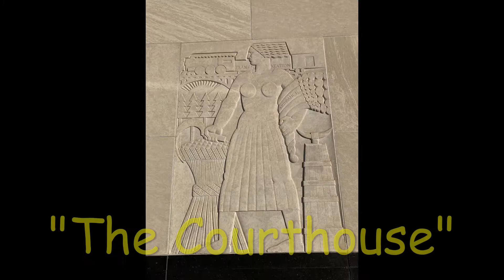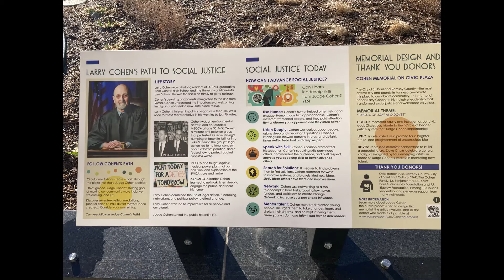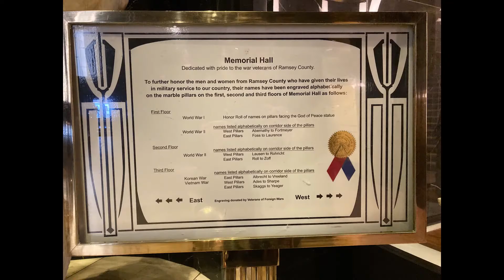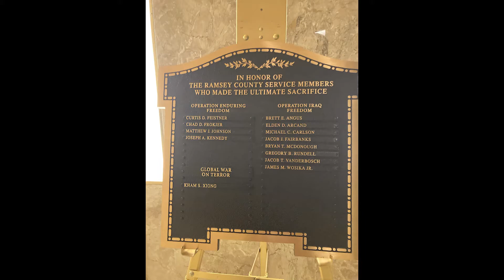Built 1932 (St Paul, Minnesota) Court House Spring 2022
NaDay Sings @ Twin Cities